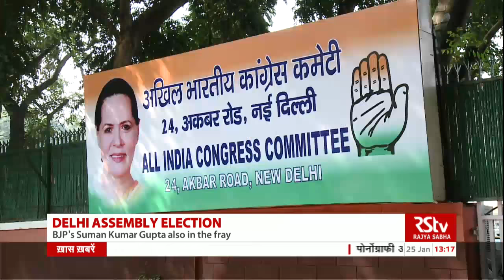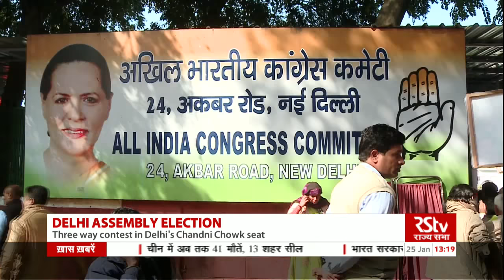Battleground Delhi | Election News | English - 1 pm | 25 January, 2020